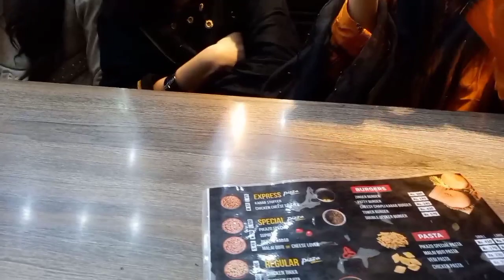Eid 2nd Day With Susralianzzz | Lubna Umar lifestyle